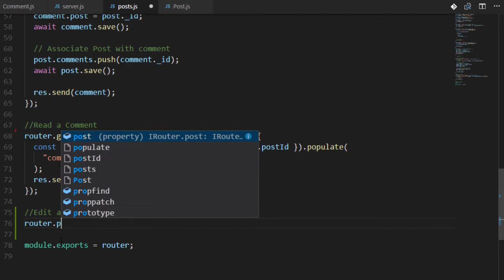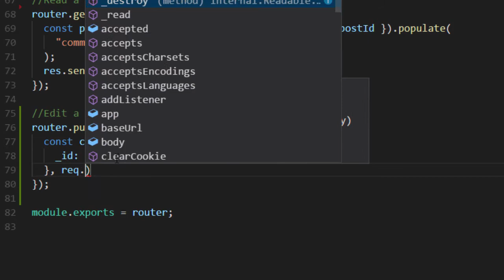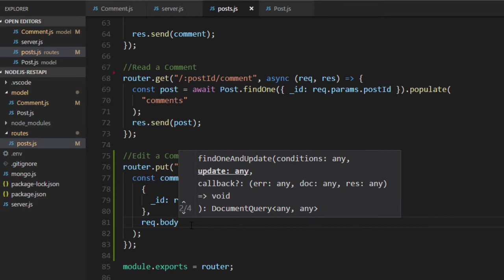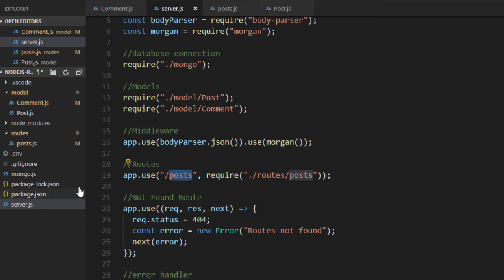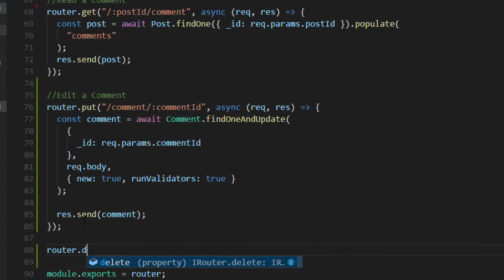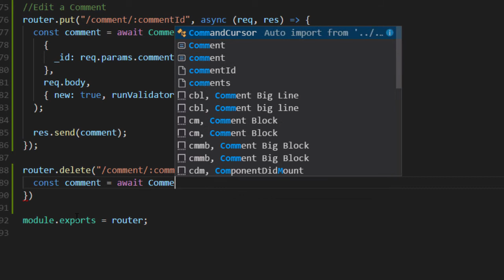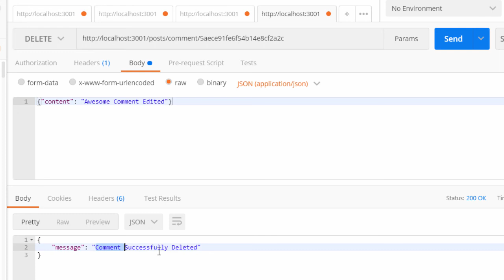How to Edit and Delete a Comment in Express / NodeJS - Hindi / Urdu Tutorial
Source Code

If you want to learn more about  ReactJS, Mobx and React Router V4 you can check out my course I offer support and continuous updating of  these course as these technology changes and also it is the best way to support my channel
Enroll In this Course for Just $9.99

CSS Secrets - Best CSS Book

Web Design with HTML, CSS, JavaScript and jQuery Set

React: Up & Running: Building Web Applications

Snowball awesome High Quality Mic

Mic Filter which good to remove noise while recording

Mic Stand

How to Delete and Edit Comments in Association Date in Express Node JS Tutorial